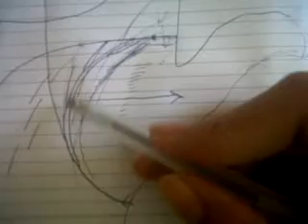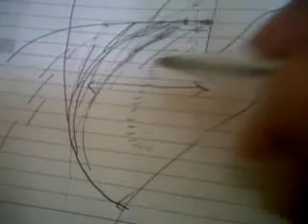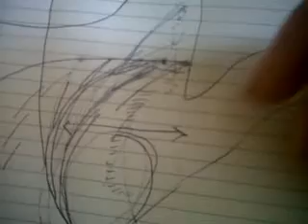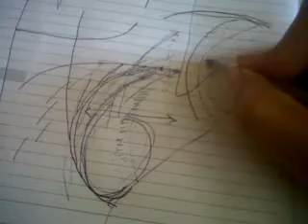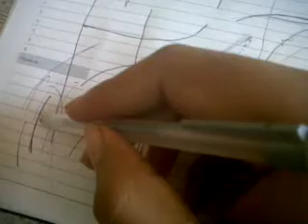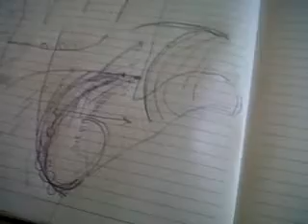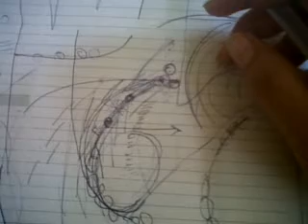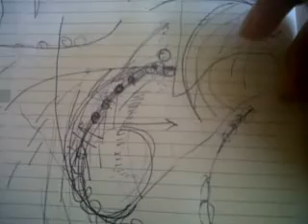life line detailing/more points/ more detailing palmistry